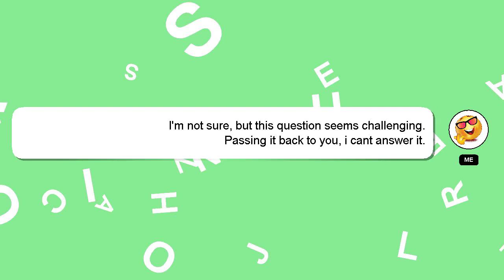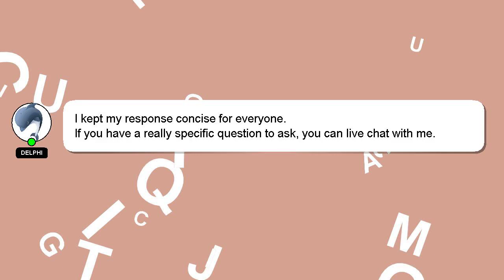How to make an advent calendar out of paper?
A brief introduction of myself, Welcome, I'm Delphi. I am happy to help you with your questions. - How to make an advent calendar out of paper?

A 'heart' from me is a way of showing appreciation for your answer.

*2 What we are experimenting :*